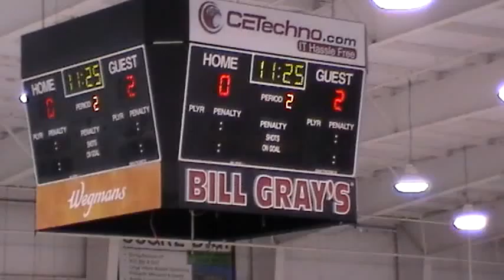2nd Period 5 of 15 - 09 22 2013 140210